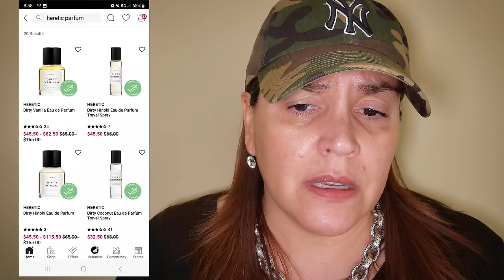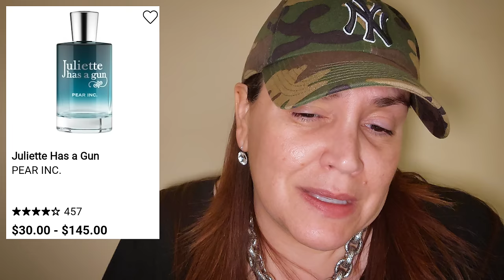Perfumes WORTH Buying | Sephora VIB Sale Fragrance Top Picks | Savings Event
💟 Many fragrances on Sephora can be purchased on discount sites for less, even after sale discounts. I recommend focusing on newer fragrances that may not be available yet on discount sites or brands that are more readily available through Sephora. Of course, you can go straight to the brand websites if you prefer. I enjoy the convenience of adding all to one cart.

💟 Brands to Focus on for Sephora Sale:
Sol de Janeiro
Nette
Kayali
Clean
Commodity
Ellis Brooklyn
Kilian
Nest
Jo Malone
Tom Ford
Juliette Has a Gun
Seven Virtues

💟 Mail:
Veronica
11533 Busy Street, Box 178

Musician: @iksonmusic